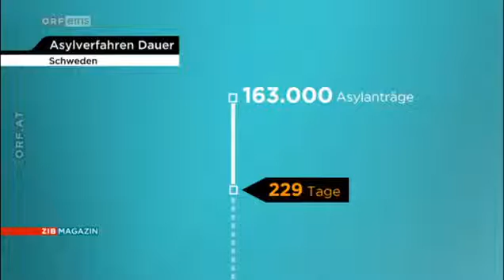was meinen siehst Flüchtlinge anders Asylbewerber ersticht schwedische Betreuerin